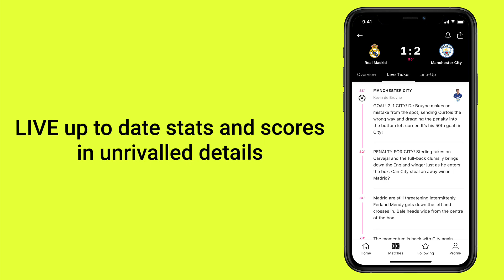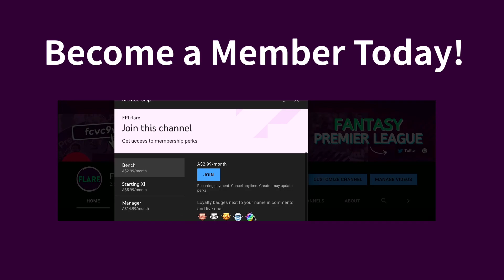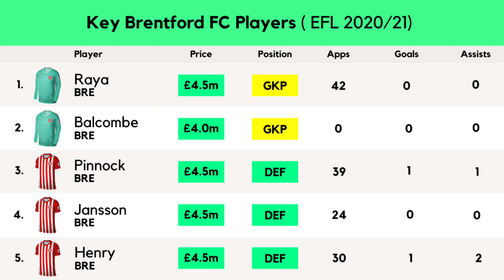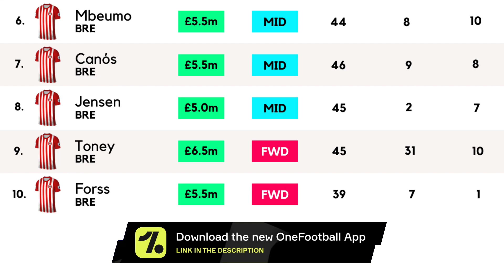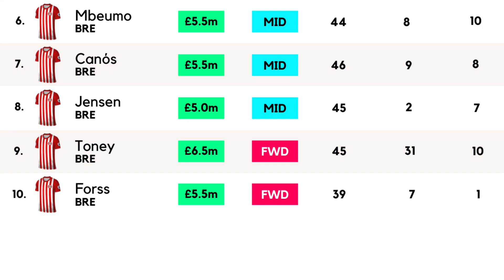FPL PROMOTED TEAMS ANALYSIS (Part 3) | Brentford FC | Fantasy Premier League Tips 2021/22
In this episode, we have look at our FPL 2021/22 PROMOTED TEAMS video.
𝙁𝙖𝙣𝙩𝙖𝙨𝙮 𝙁𝙤𝙤𝙩𝙗𝙖𝙡𝙡 𝙞𝙨 𝘽𝙖𝙘𝙠!

📖 Video Chapters:
00:00​​​​​​​ - Intro
1:09 - Brentford FC Team Analysis
6:01​​​ - Outro

Become a Channel Member starting at $2.99 a Month! Unlock Emotes, Badges, Uncut Content & much more!

FPLflare is the home of Fantasy Premier League, EURO 2020 Fantasy and World Cup Fantasy content!